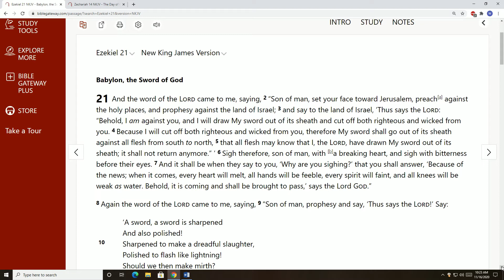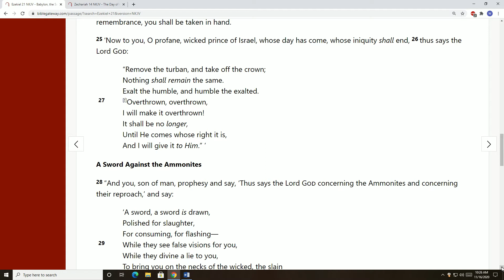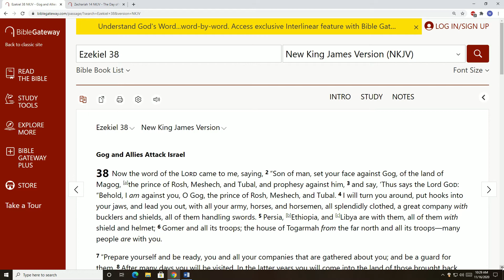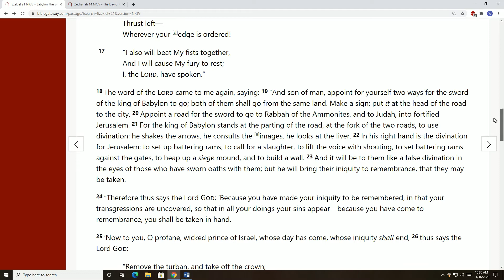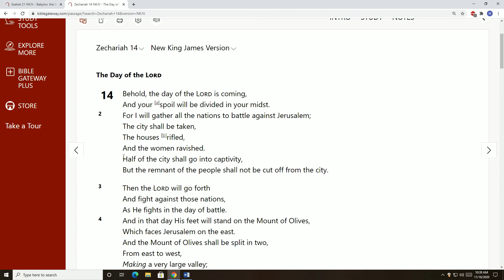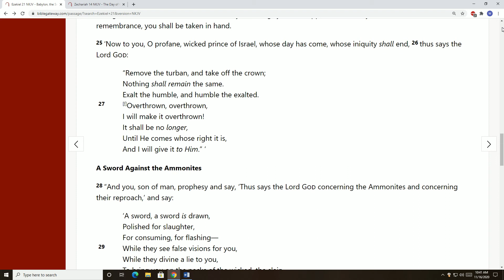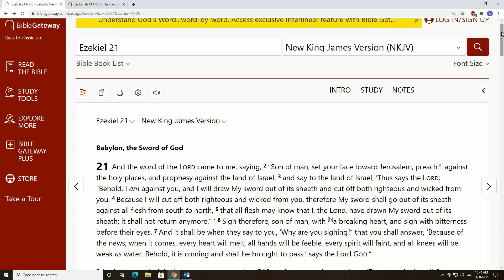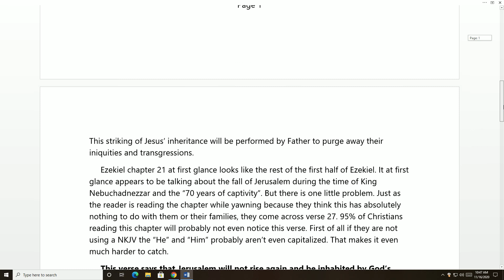The verse that changes everything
This short study looks at who the king of Babylon is in Ezekiel 21. It is not who you think. Once you realize this it will change the way you view all the prophecies between Isaiah and Malachi. We also point out what the last 5 verses are talking about. Do you dare take the test that is offered to you at the start of the study? Ezekiel 21:27 is talking about Daniel 12:7. It is Gog of Magog being used as a sword to come against the land of Israel to break her power just before Jesus Returns at the 7th Bowl.  Father will accomplish Zech 13:7-9 & Dan 12:7 by means of Isa 7:7-9, Isa 8:7-9 and Ezek 21:27.
Here is the link to my short study called "The verse that changes everything"
Here is the link to my 70th Week folder at KeepandShare.com which contains my 300+ short studies on the coming of the 70th Week of Daniel